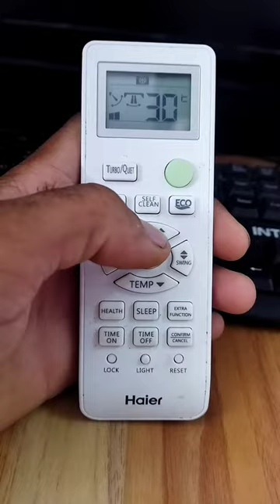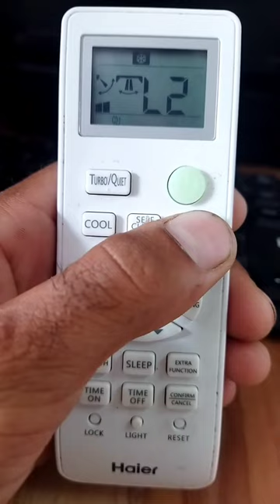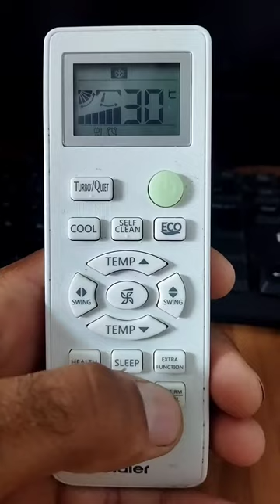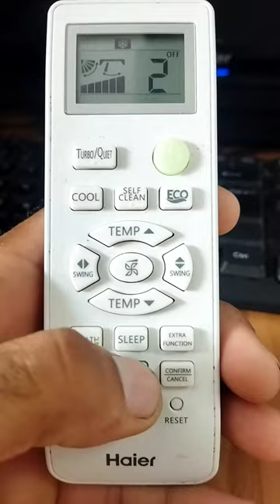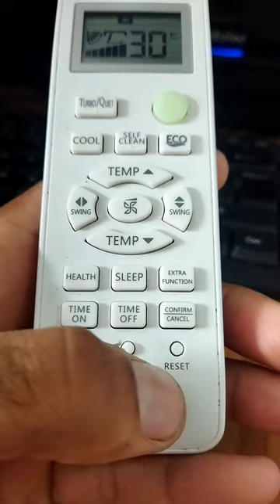haier ac remote eco mode and full demo